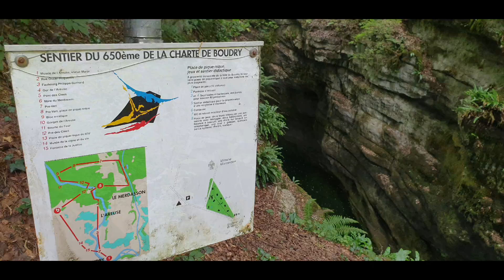Wir sind da mal in...Areuse Schlucht Jura, Schweiz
Areuse Schlucht Jura Schweiz, Clever Runner